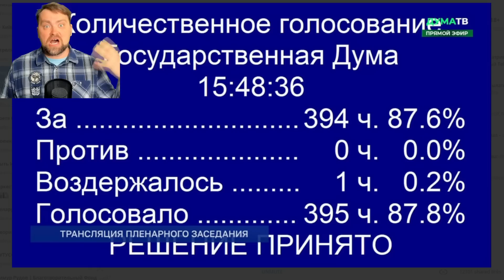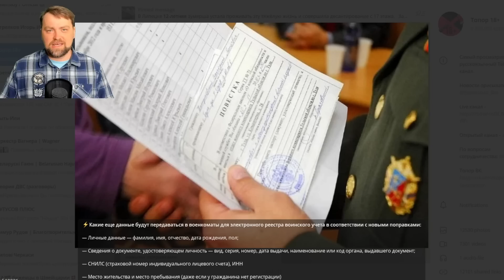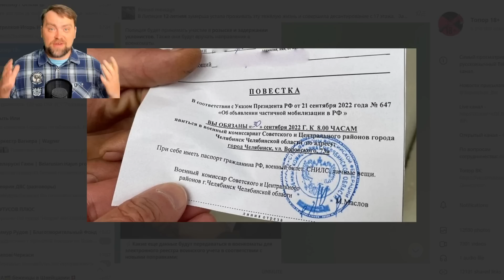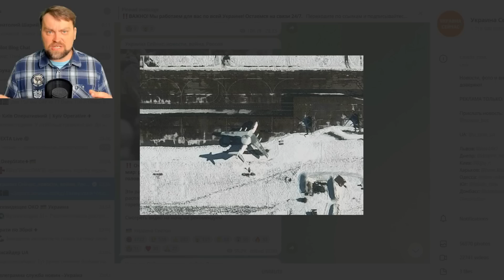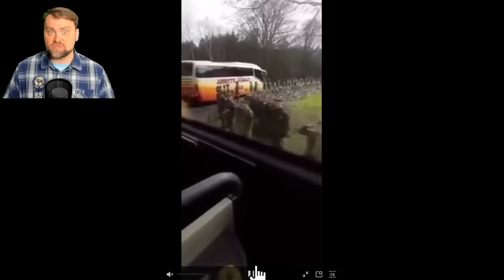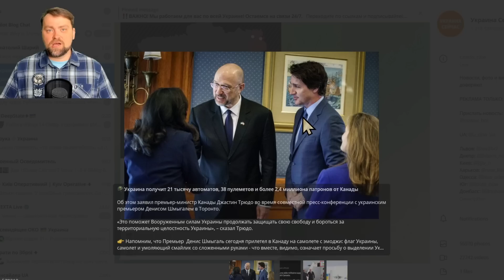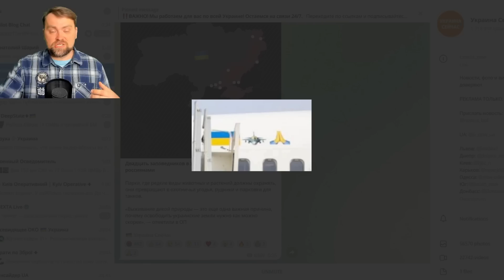Update from Ukraine | Ruzzia is going to announce a new BIG MOBILIZATION | But it is too late